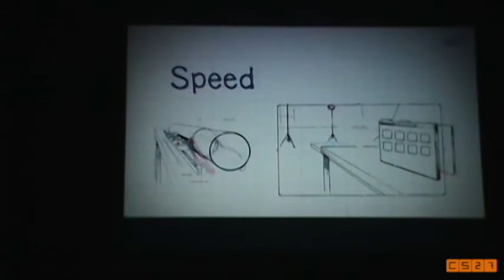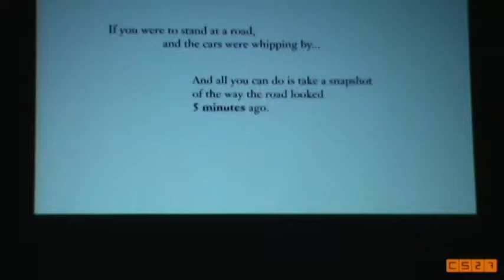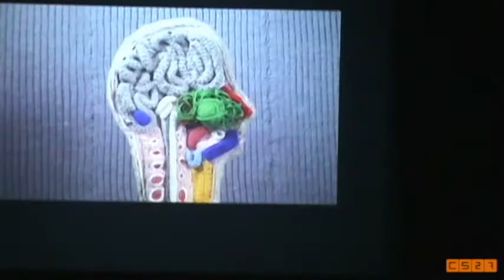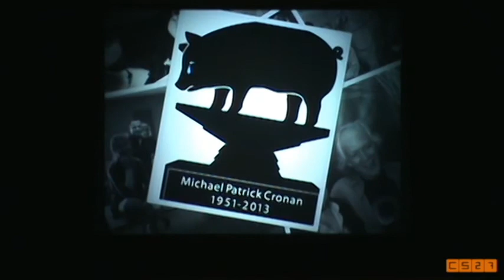Creative Summit 27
Creative Summit 27 Student Attendee Video